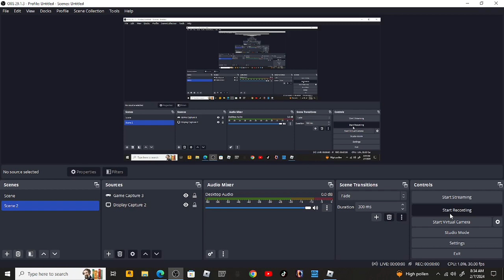showcaseing my inv for the 5th time i think idk lol